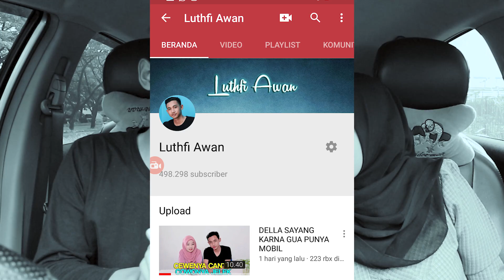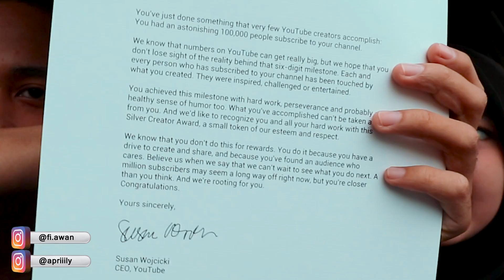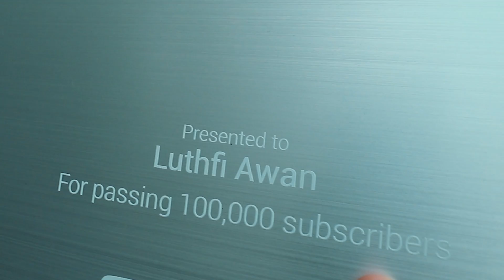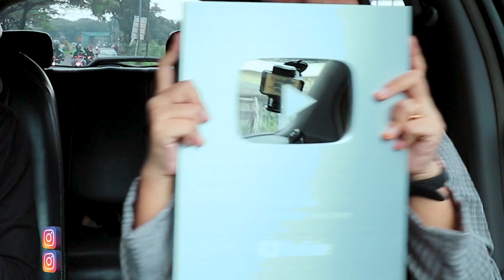UNBOXING SILVER PLAY BUTTON PERTAMA DIKELUARGA GUA :-D wkwkwk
SILVER TERBARU 2019

Alhamdulillah sekarang aku sudah nerima silver play button,ini semua berkat kalian perkat dukungan dari kalian,terimakasih banyak,tanpa THE AWSTAR Youtube Luthfi Awan Ga akan bisa sampai saat ini,do'akan semoga cepet mendapatkan 1 juta subscriber aamiin,sekali lagi terimakasih

Terimakasih buat kalian yang sudah selalu support aku,dan sekarang alhamdulillah sudah sampai 524rb subscriber.. yeayy,,,,mudah-mudahan di akhir tahun mencapai 1 juta subscriber ya guys aamiin,
kalau kalian ada saran untuk vidio selanjutnya silahkan tulis di kolom komentar ya guys,